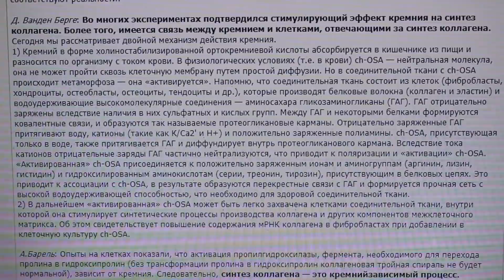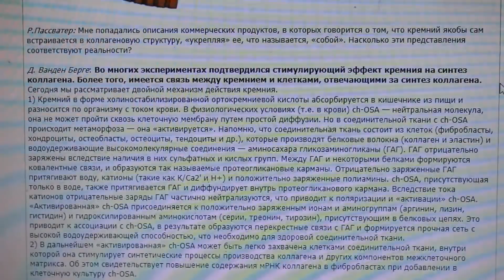КРЕМНИЙ - ЭТО НАША КРАСОТА И ЗДОРОВЬЕ ! ПРОСТОЙ СПОСОБ ОСТАВАТЬСЯ ЗДОРОВЫМ !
Я В ШОКЕ ! С ПЕРВОГО РАЗА ИЗБАВИЛАСЬ